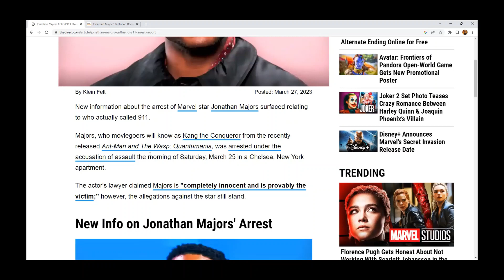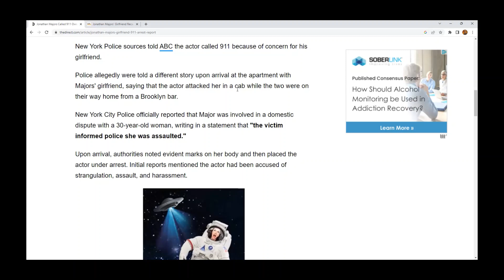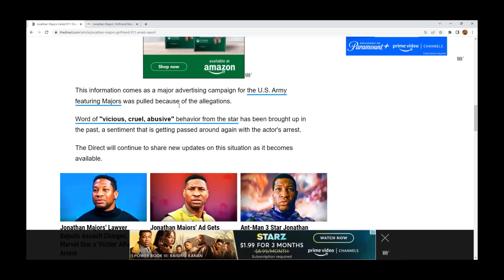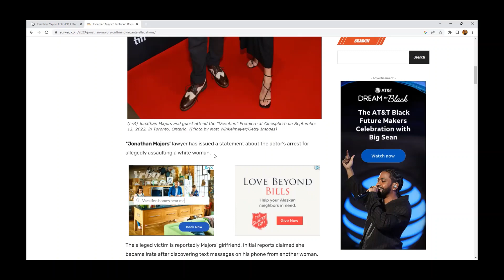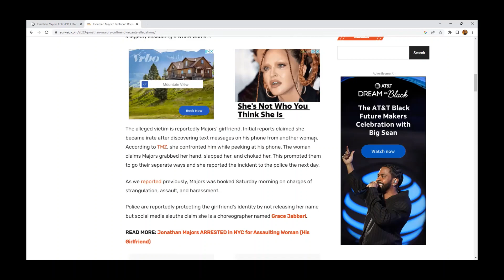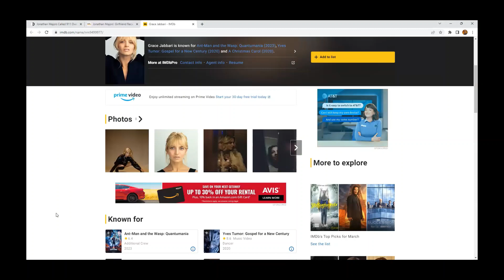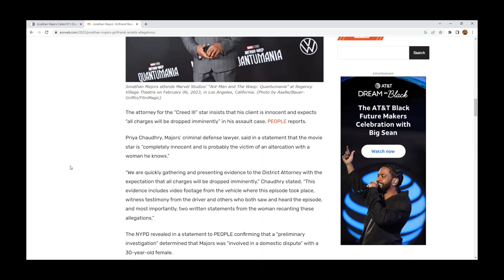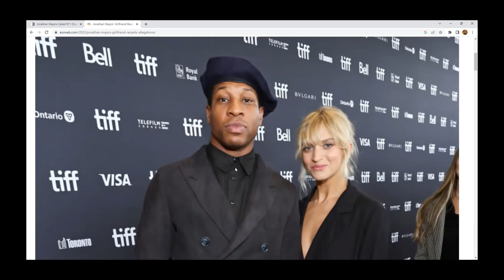Be Real with D-Real: "MAJOR" conversation about Jonathan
See what I did there? Anyhoo, I'm a lil pissed about folks being a little TOO enthusiastic to jump on this man's bumper and see him fail. Or worse, that "That's what he gets for messing with a WHITE woman" chestnut. Really? Y'all must not be down w Loving v Virginia. yeah look it up. He's all muscular and SEXY one day; Now he THAT dude? Y'all let me know if y'all gone turn on a dime like that on ME! I try to edutain most days. I hope y'all are listening. Who's "Y'ALL?" some of you are asking. Watch the vid, and get in where ya fit.
Edutainment can be revealing, and SELF-INTROSPECTIVE.